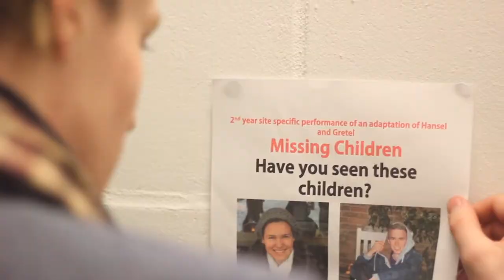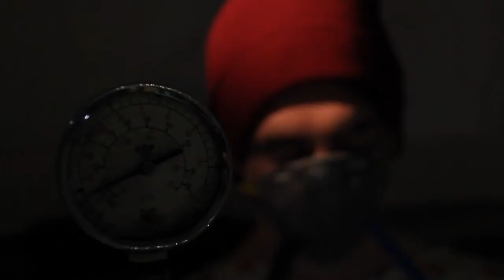Hansel & Gretel. Performance by Theatre Design students at Wimbledon College of Art. (2014)